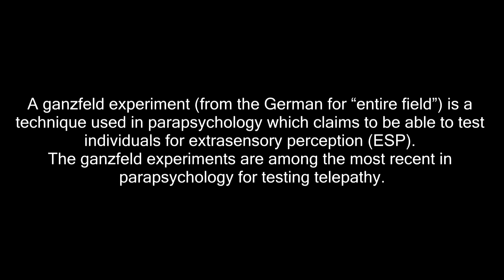How to Communicate with the Dead Using the Ganzfeld Experiment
The Midnight Ghost Hunters are back! This time, we return to the eerie and mysterious ADE Mansion, known for its paranormal activity, to conduct another spine-chilling experiment. Join us as we delve into the world of the Ganzfeld Experiment, a unique method believed to facilitate communication with the other side.

📌 What You'll See in This Episode:

An in-depth explanation of the Ganzfeld Experiment and its origins.
The Midnight Ghost Hunters setting up and conducting the experiment.
Real-time reactions and potential communications from the beyond.
Analysis of the findings and what they could mean.

🔮 What is the Ganzfeld Experiment?
The Ganzfeld Experiment is a technique used in parapsychology to test individuals for extrasensory perception (ESP). It involves sensory deprivation with a uniform field of vision and white noise to induce a state conducive to receiving messages from the spirit world.

Join the Midnight Ghost Hunters community and never miss a spine-tingling episode!

If you enjoyed this video, please give it a thumbs up, share it with fellow paranormal enthusiasts, and let us know in the comments if you've ever tried the Ganzfeld Experiment or had any ghostly encounters!